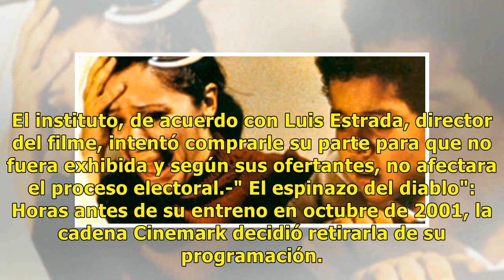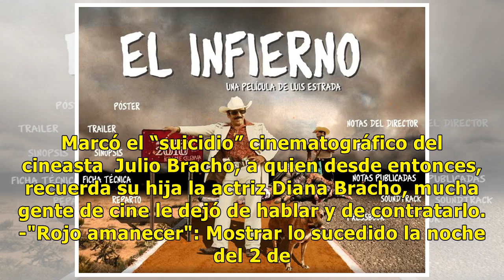Las cintas mexicanas que causaron polémica antes de estrenarse